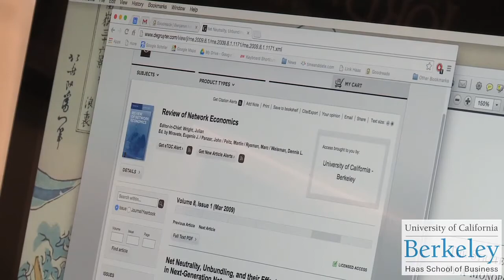Limiting Internet Congestion A Key Factor in Net Neutrality Debate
Prof. Ben Hermalin's economic analysis of the net neutrality debate considers the impact of price discrimination and download limits. He discusses his work, co-authored by Prof. Nicholas Economides, Berkeley-Haas visiting professor, and concludes that relaxing net neutrality is a bad idea.